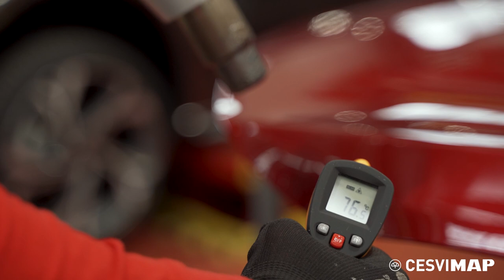🔥Tratamiento TÉRMICO en ALUMINIO. Uso de indicadores Termo-cromáticos ✏🔥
El aluminio es un material con muy poca elasticidad. Sometido a esfuerzos mecánicos se agrieta, se debilita e, incluso, puede llegar a romperse. Para evitarlo hay que calentar la zona sobre la que se va a trabajar. Este calentamiento ha de ser controlado mediante el uso de diferentes herramientas.